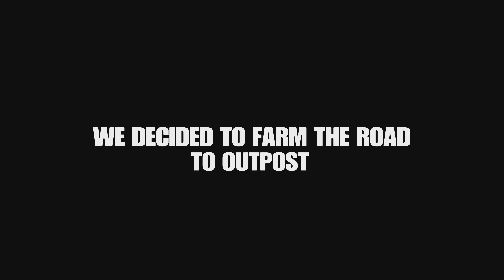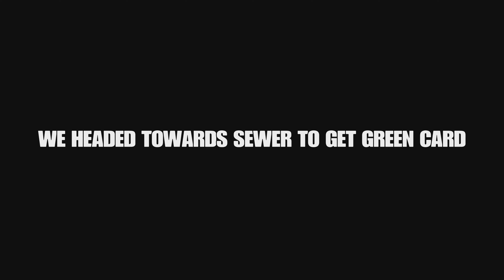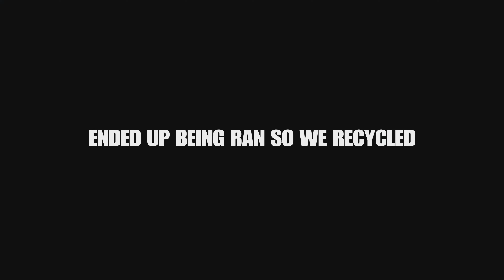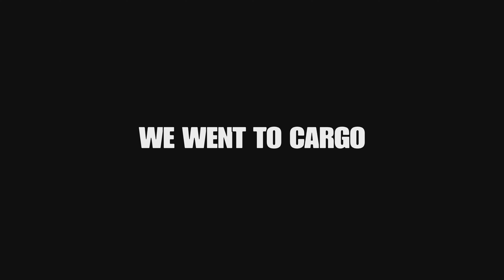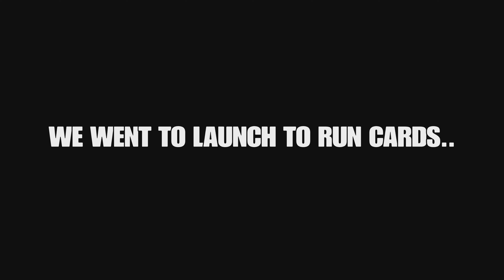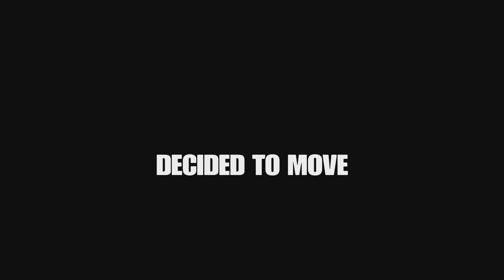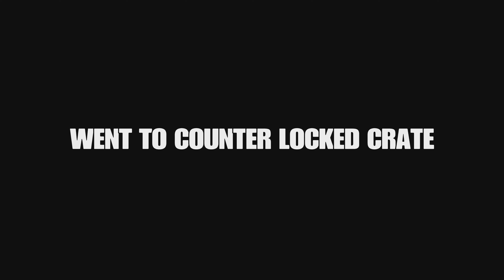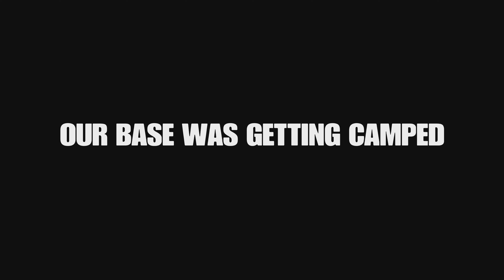The Monthly Wipe - Rust Console Edition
𝐒𝐔𝐏𝐏𝐎𝐑𝐓 𝐌𝐄:  @Devourwonder ​